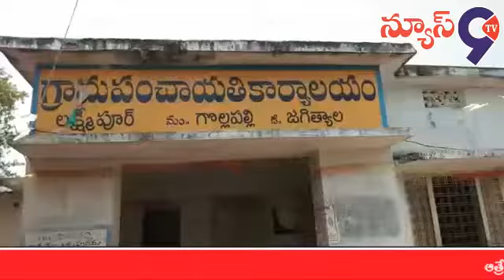పల్లెప్రగతి గ్రామావికాసం కార్యక్రమాన్ని గ్రామసర్పంచ్ దావు గ్రామసభ నిర్వహించారు//News9tv